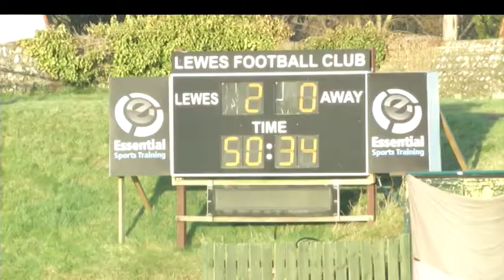The Terra Pura Non League Show - First Birthday Special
A look back at the highlights of a memorable first season for the Non League Show.
Featuring; Peacehaven & Telscombe, Worthing, Shoreham, Lancing, Whitehawk, Lewes, Burgess Hill Town, Arundel, Haywards Heath Town and many more ...
Produced, edited and presented by: Dean Kilford
Filmed by: Tom Kelly